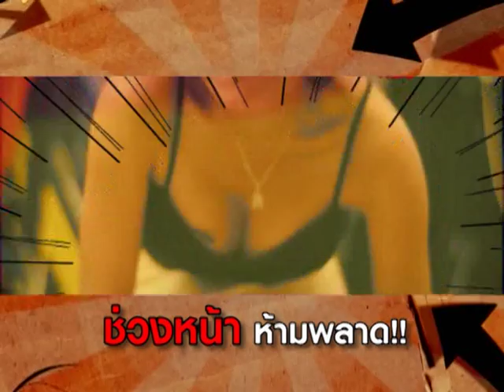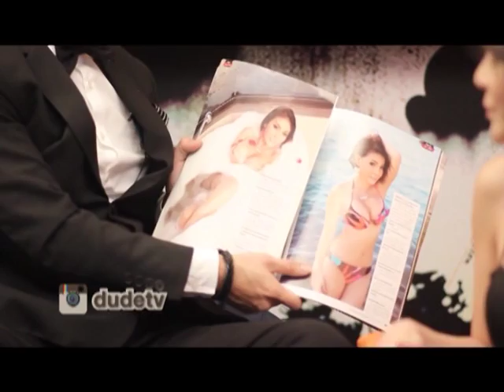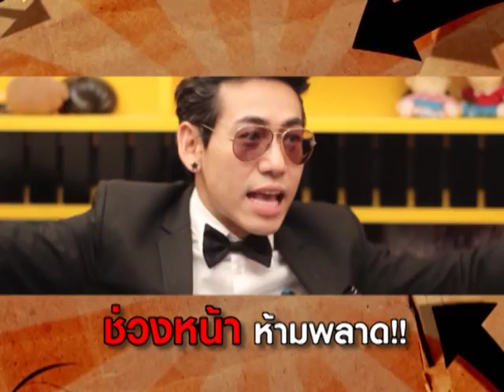Dude TV@ dude sweet 26 01 56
น้องหลิน สาวสวยทรวดทรงมโหฬาร ผลงานล่าสุดกับการถ่ายบิกินี่ กับ นิตยาสาร Rush magazine

รายการที่จะทำให้คุณหนุ่มๆ ทั้งหลายนั่งไม่เป็นที่ หนีจอไปไหนไม่ได้ เพราะมีสาวๆ เซ็กซี่มาพูดคุยถึงเรื่องราวที่ลับสุดยอดดดด...แบบ exclusive กันตลอดทั้งรายการ
dude sweet...รายการที่คุณดูแล้วต้อง ปี๊ดดด !
สดทุกวันเสาร์ 22.30 น. ทางช่อง dude tv